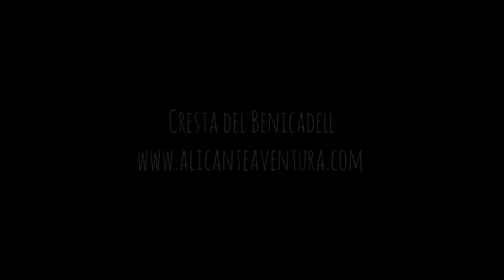Cresta del Benicadell escalada en Alicante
En esta ocasión os mostramos una nueva Escalada en Alicante que realizamos los guías de Alicante Aventura. Nada más y nada menos que la famosa Cresta del Benicadell, haciendo frontera entre las provincias de Alicante y Valencia está situada entre las Comarcas del Val d'Albaida y el Comptat hacen que sea una actividad adecuada para los amantes de los deportes de aventura y en concreto de los escaladores. Se trata de una cresta muy vertical, desportiva y con una arista muy espectacular.

Si quieres información sobre esta o muchas más actividades puedes visitar nuestra página web a través del siguiente enlace:

Músico: @iksonmusic